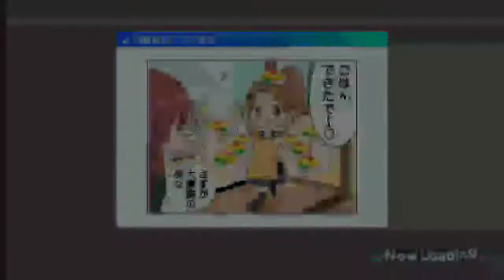22/7 Ongaku no Jikan - Tachitsuteto Power (HARD)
Artist: 22/7

This is new song from game updates, but suddenly I can do Full Combo. I can't believe it! I'm extremely happy (´༎ຶ ͜ʖ ༎ຶ `)♡

Sorry for my bad playing and bad video quality.
I just record this video from system app (´•ω•`)

Pardon me about copyright matters. 🙏😔

I'm not own anything for this video.
Just want to show my skill and my score of this game. and thank you very much to your permission (^_^)